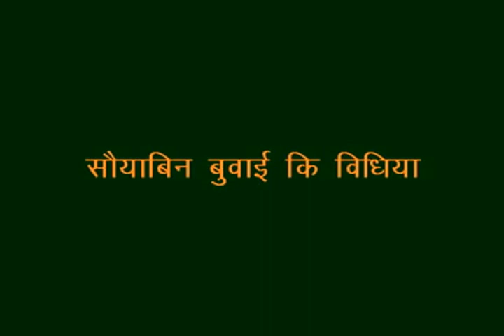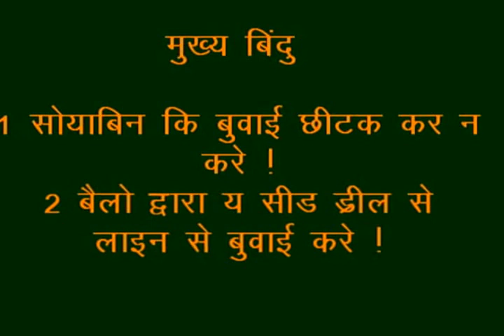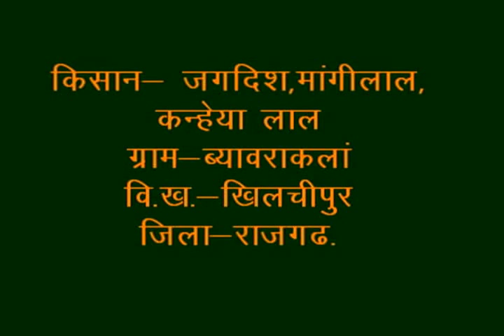Sowing Process of Soyabean_Hindi_Access_Rajgarh_Bhopal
To Sowing Process of Soyabean